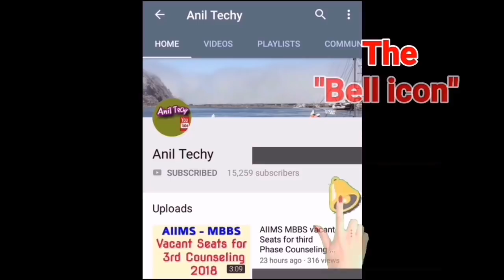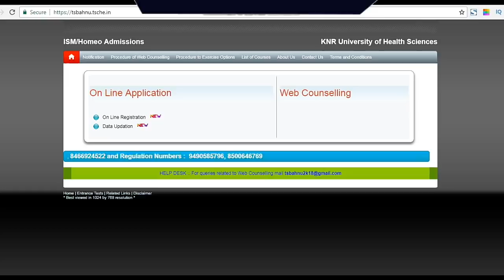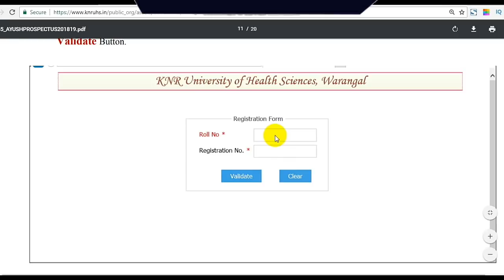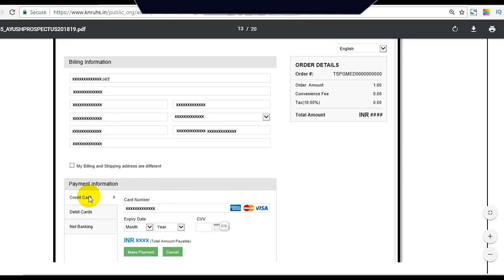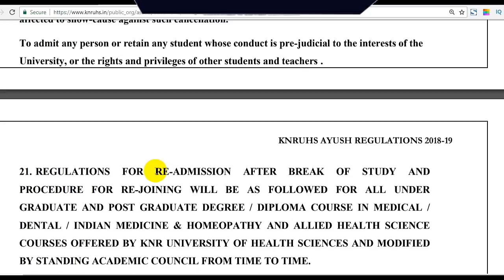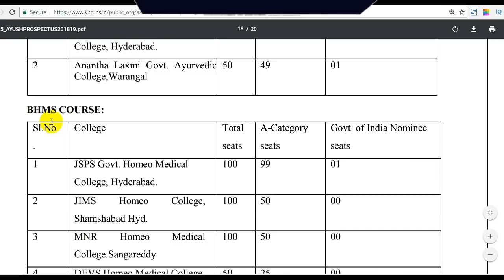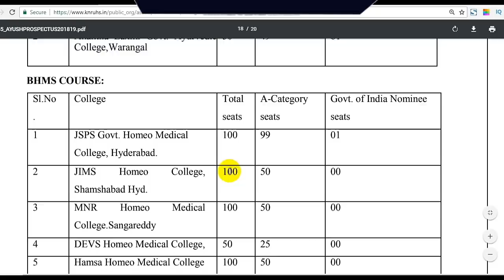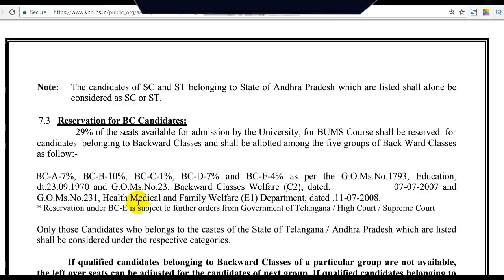COLLEGE WISE SEATS|| KNRUHS NEET BAMS Counselling 2018 Process Registration Details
KNRUHS AYUSH COLLEGE WISE SEATS||HOW TO FILL ONLINE APPLICATION FOR KNRUHS BAMS BHMS ADMISSIONS 2018,NEET BAMS Counselling 2018 Process Registration Details

BAMS COUNSELLING 2018,NEET BAMS COUNSELLING 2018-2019,BAMS Counselling registration 2018